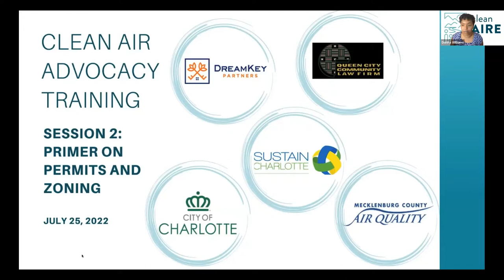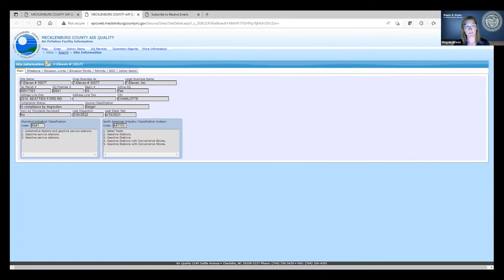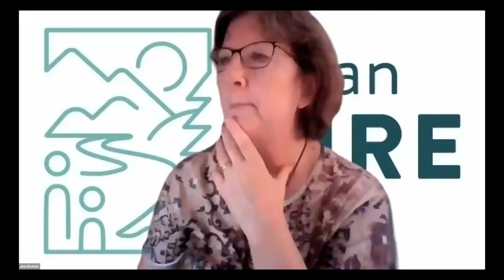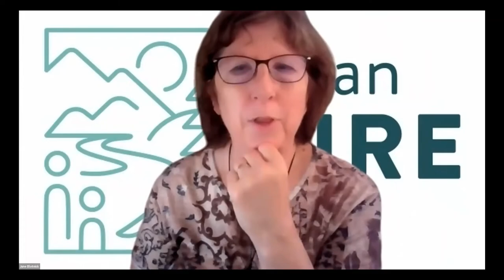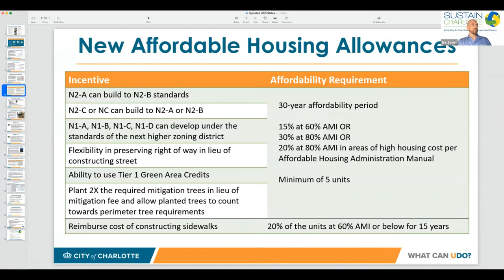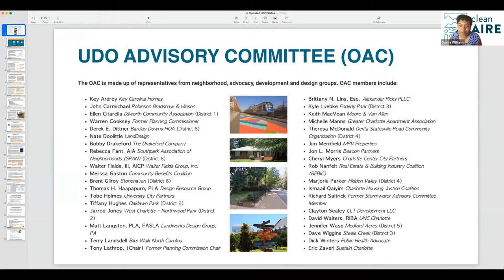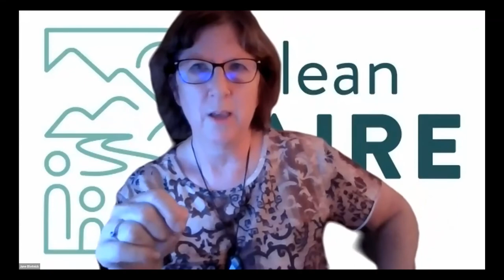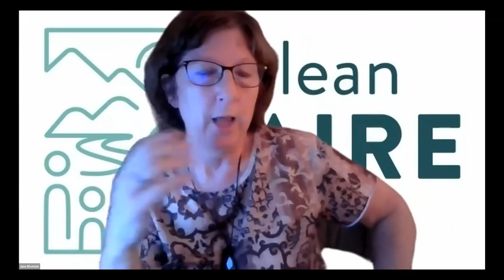Clean Air Advocacy Training Session 2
A Primer on Air Permits and Zoning